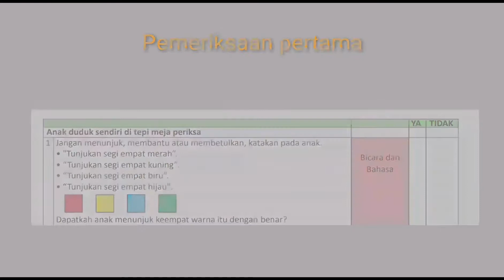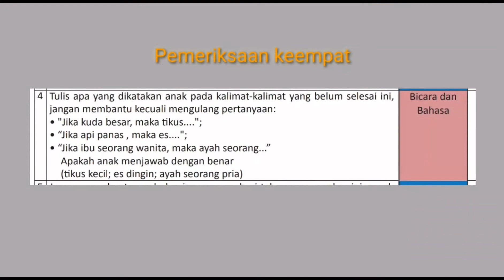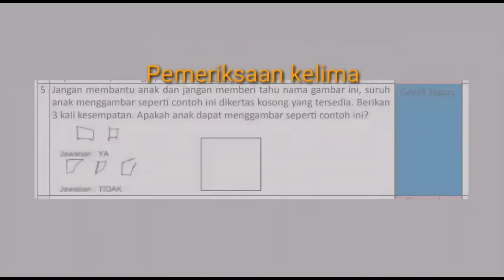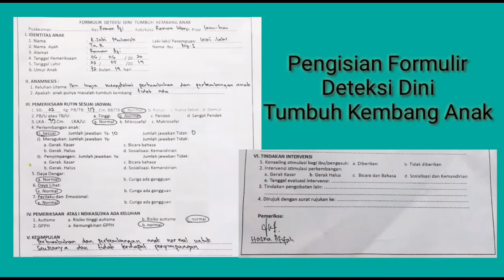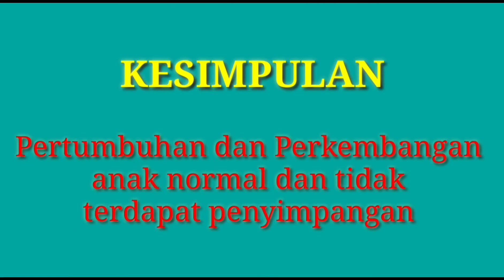Praktek Simulasi pemeriksaan SDIDTK dari sdri Hasna Afifah